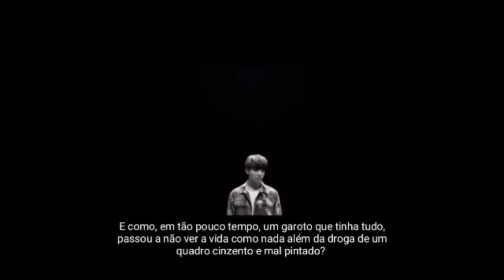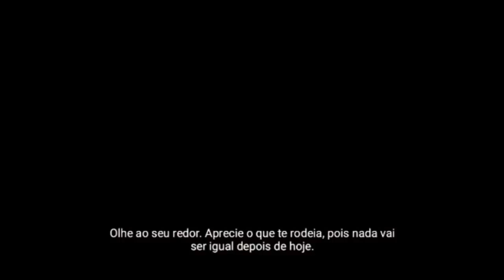Fanfiction Trailer Jikook - Suicidal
Trailer Maker: @SGAVRIEL

Escrita por: Lahrodr

Sinopse:
Eu, um dia, lembro de ter gostado de viver.

Gostava da minha vida quando ainda era um misero menino. Sem preocupações. Sem problemas. Infelizmente essa fase feliz e colorida durou menos do que eu gostaria de admitir e logo me vi sem pais. Sem amigos. Sem alma e talvez o mais triste, sem razão para continuar fazendo algo mais do que existir.

E como, em tão pouco tempo um garoto que tinha tudo passou a não ver a vida como nada além, da droga de um quadro cinzento e mal pintado?

Essa é uma história que eu nunca contei.

Jikook // Kookmin // + 18